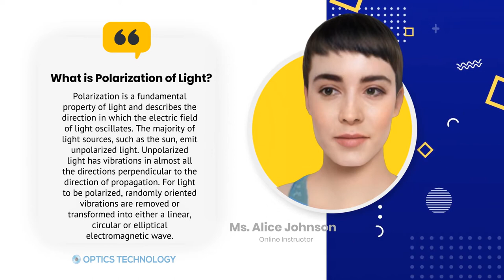What is Optical Polarization?